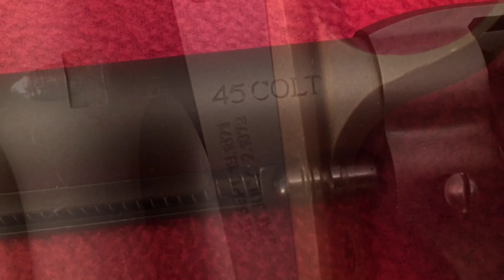Uberti SAA 1873 Cattleman, Colt Clone, Visual Review